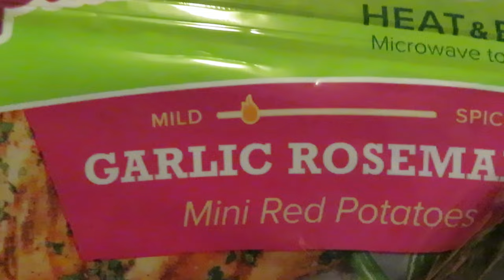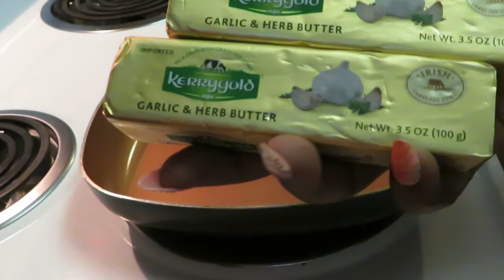Relax & Let's Cook/ King Crab/Sausage/Shrimp/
Note: I'm so sorry I totally forgot to record the potatoes. They were easy to cook. I just microwaved them in the bag for 6 minutes. They came out so soft and they were garlic flavored.